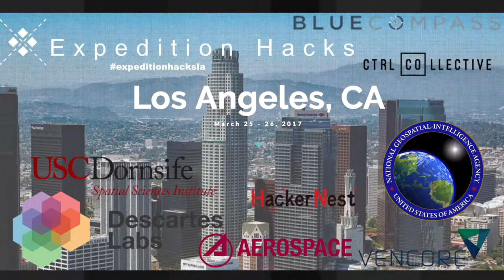ExpeditionLA Hackathon 2017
Goal was to design application useful to NGA (sponsor) and others for the connection between food security and regional stability in Morocco.  Our team from USC designed a Food Security Risk Index that takes into account 13 different factors and produces an index that can be compared to other countries as well as used for change or predictive purposes in that country.